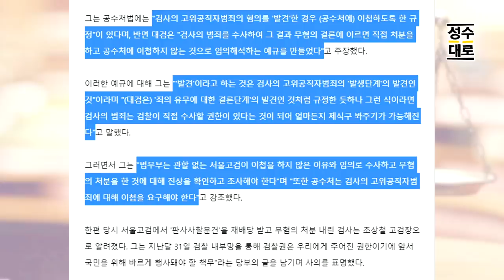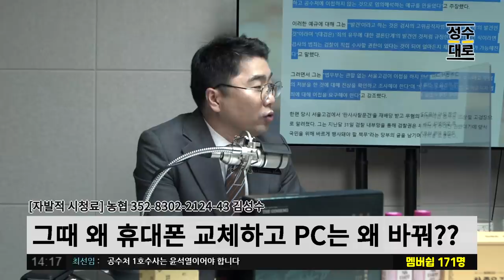썩어빠진 검찰을 향한 추미애의 일침 | 김성수 조상호의 유법천지 (짤)